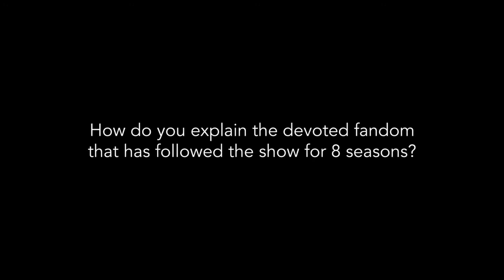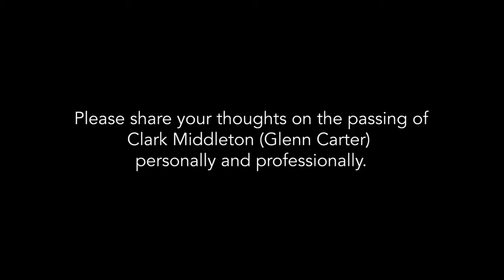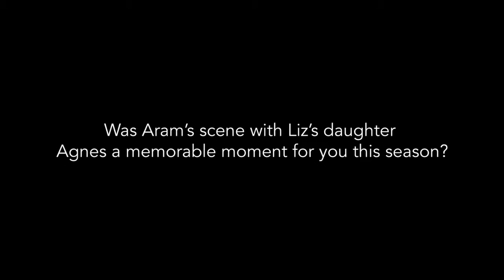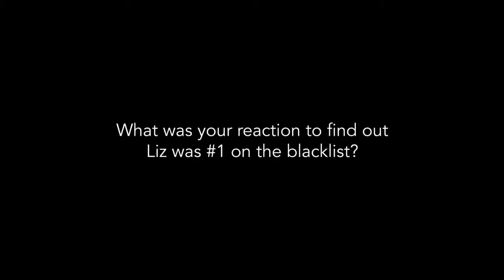The Blacklist 'Season 8' Finale Amir Arison By SK Promo